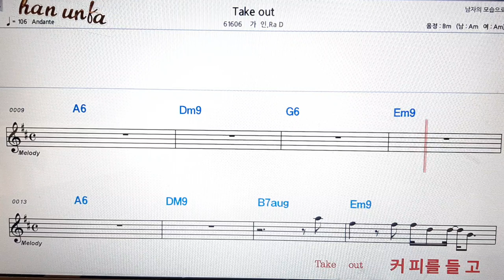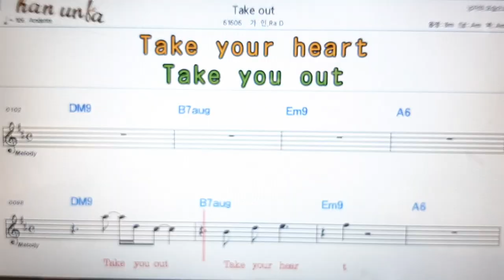Take out/가인/Ra d👍노래 반주, 코드 악보,가라오케💋Karaoke*Sheet Music*Chord*MR